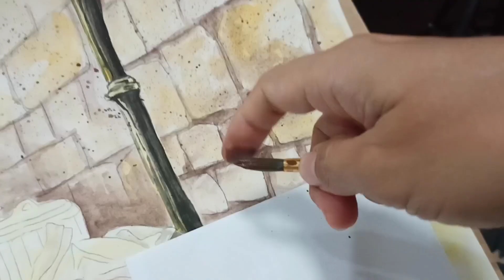SPM 2023 | SOALAN NO.4 (TIKUS)